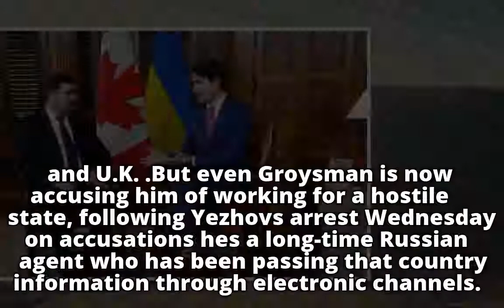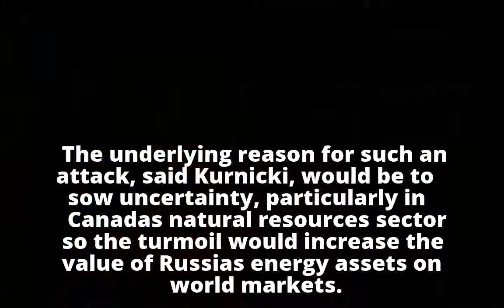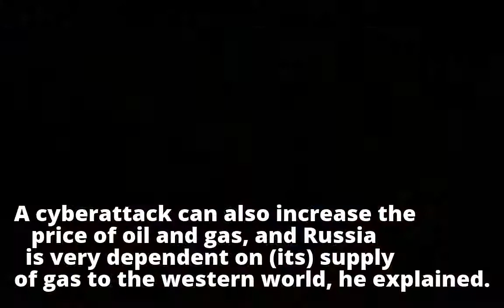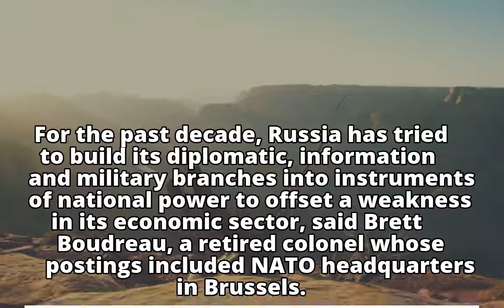Diplomats warn Canada of potential for Russian meddling